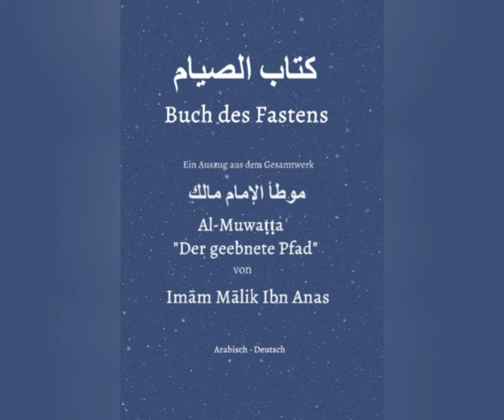00 Einleitung: Buch des Fastens - Imam Malik Ibn Anas, Al-Muwatta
Die vorliegende Lesung ist die Einleitung für das "Buch des Fasten" von Imam Malik Ibn Anas, als Hörbuch.

Das Werk kann als die erste Formulierung des islamischen Rechts bezeichnet werden, welche auf der Herangehensweise des malikitischen Rechtsverständnis beruht. Die Muwatta’ enthält insgesamt knapp 1800 Überlieferungen und setzt sich aus einer Sammlung von Hadithen (Berichten von Aussagen und Taten des Gesandten Allahs, Allahs Segen und Frieden auf ihm); Aussagen, Rechtsgutachten und Entscheidungen der Prophetengefährten; Aussagen und Rechtsgutachten der darauffolgenden Generation (die Schülergeneration der Prophetengefährten, welche persönlich auch einige der Prophetengefährten gesehen haben) und Rechtsgutachten des Imām Mālik sowie späterer Gelehrter zusammen.